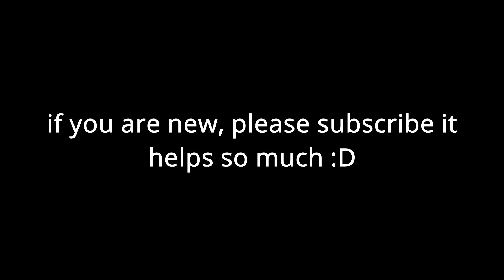Shindo Life Glitches #9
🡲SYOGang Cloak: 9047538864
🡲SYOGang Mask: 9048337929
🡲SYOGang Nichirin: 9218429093